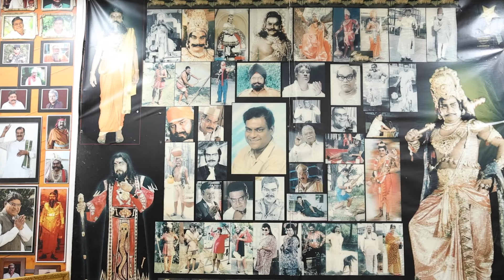Kota Srinivasa Rao Emotional About His Last Wish |Kota Srinivasa Rao Latest Interview | iDream Clips